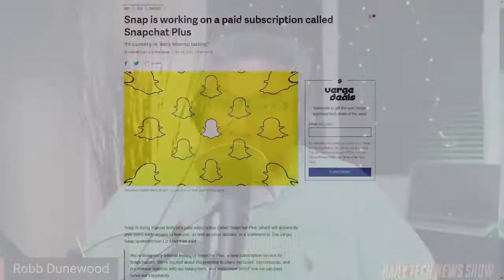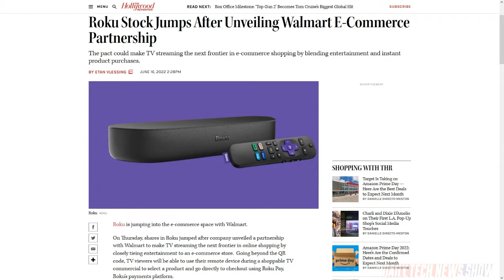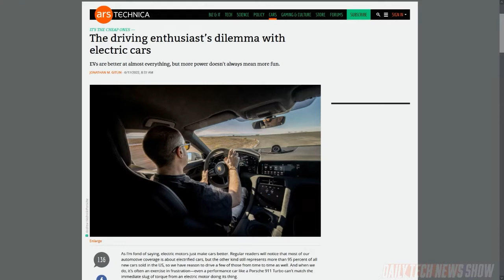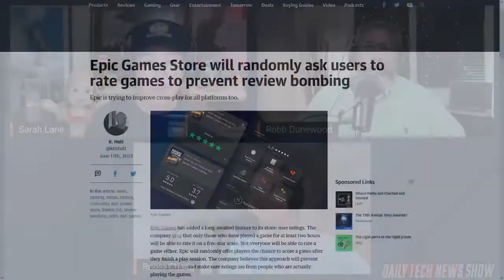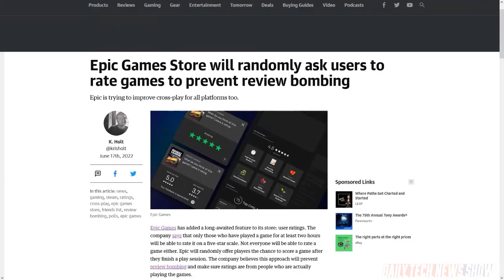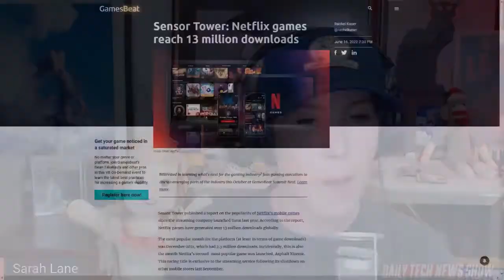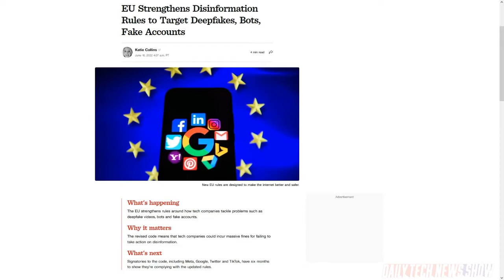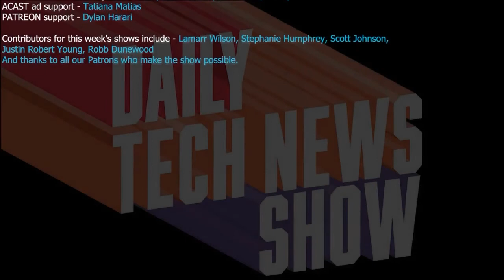"Review Bomber" is Epic's Worst Game - DTNS 4299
Can you defeat review bombing? Epic Games thinks it has the answer. Do EVs take the fun out of driving? And Roku announced a partnership with Walmart to make TV streaming part of its online shopping experience.

Starring Sarah Lane, Robb Dunewood, Roger Chang, Amos, Joe.

Today’s guest:
Robb Dunewood

Next guest:
Shannon Morse